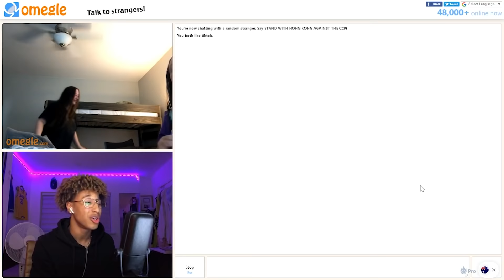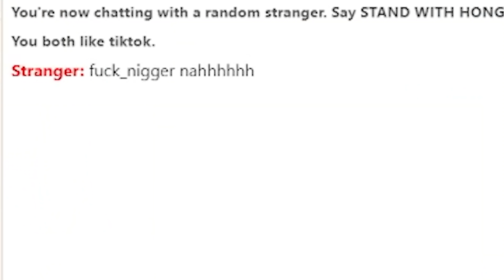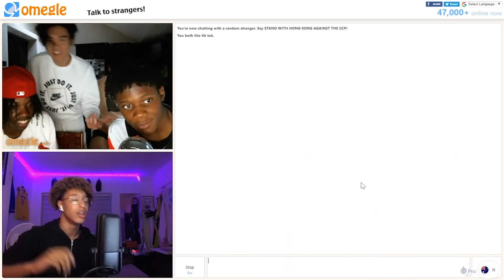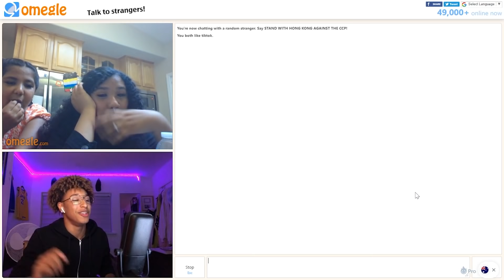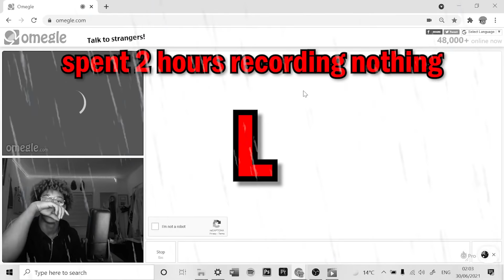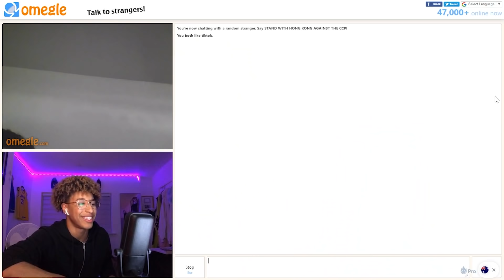THEY WANTED TO COME OVER...😈(OMEGLE)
We going straight to the top!